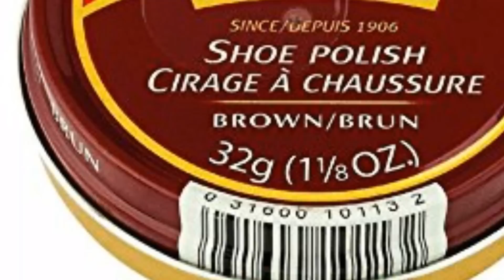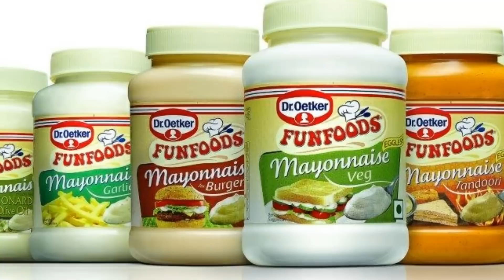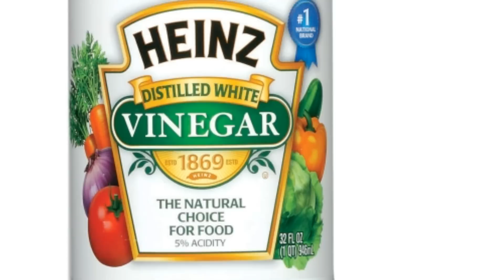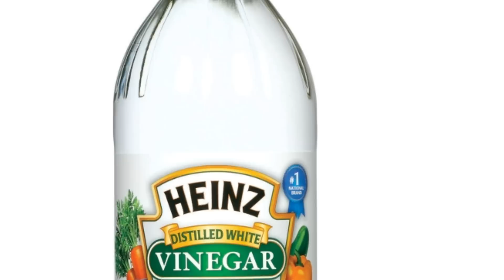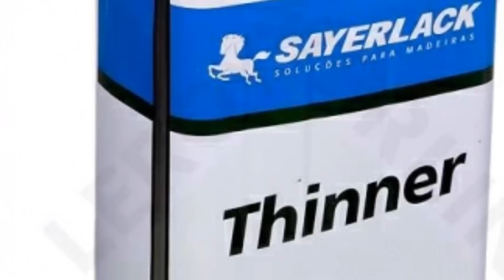Amazing Home & Kitchen Cleaning Tips - Cleaning Tips & Tricks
This video is about cleaning home and kitchen and many more things related to home and kitchen.
In this video, how to clean fridge, sink, carpet, furniture, kitchen tiles, kitchen slab and many more tips and tricks are given.

Link for other home organization and home improvement video